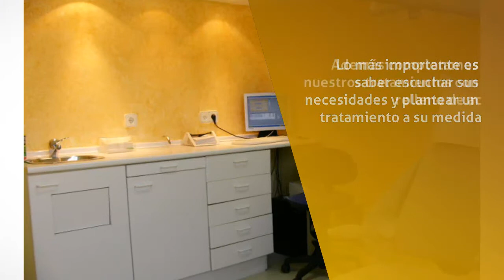Ortodoncia en Sabadell - Clínica Dental Esteban S.L. - InfoIsInfo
Clínica Dental Esteban S.L., Ortodoncia en Sabadell. Más Información

Somos un Centro de referencia en Sabadell.
Nuestra filosofía de trabajo está basada en nuestra experiencia, tecnología avanzada, calidad en los tratamientos y satisfacción plena de nuestros pacientes.
Lo más importante es saber escuchar sus necesidades y plantear un tratamiento a su medida.
Además completamos nuestros tratamientos con relleno de ac. hialuronico en el área peribucal ( código de barras, línea de la marioneta...)

Nuestras Especialidades:  ► Odontología Conservadora ► Odontología Preventiva ► Estética Dental ► Implantología ► Ortodoncia ► Periodoncia ► Odontopediatria ► Gerodontología ► Cirugia Oral

Servicio integral en odontologia y estetica dental